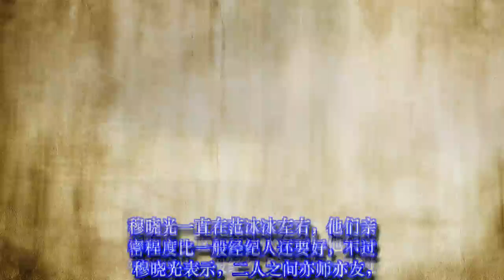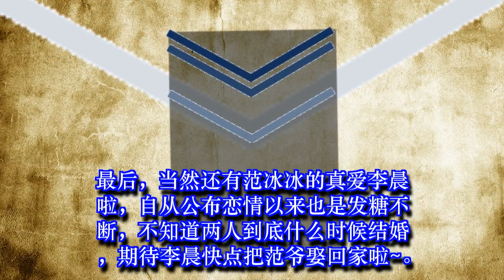从金锁到范爷，范冰冰身后到底有多少男人？